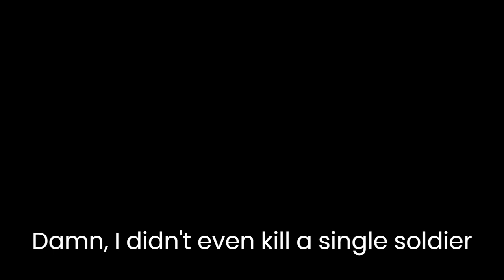Chad Ottomans VS Chad Austrians (Canned Fruit Vs Pey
This was a match against @Pey who was playing as the Austrians.
Go download Fire and Maneuver on steam, its completely free and a great game.